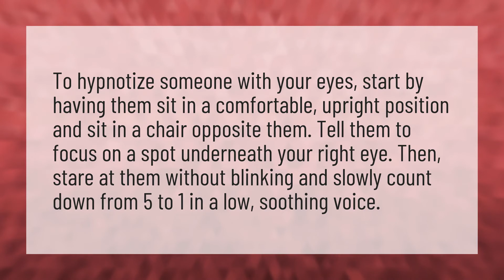How can I hypnotize my eyes?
Lose Your Voice Hypnosis • How can I hypnotize my eyes?